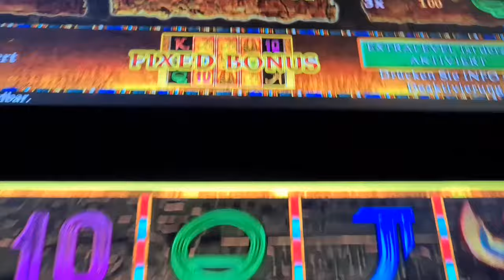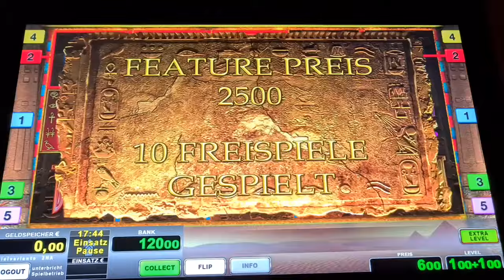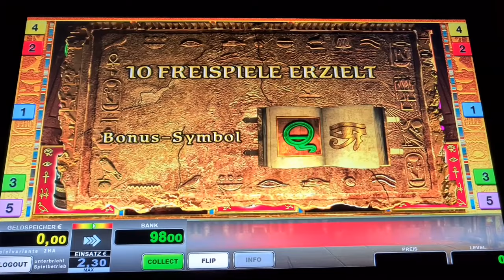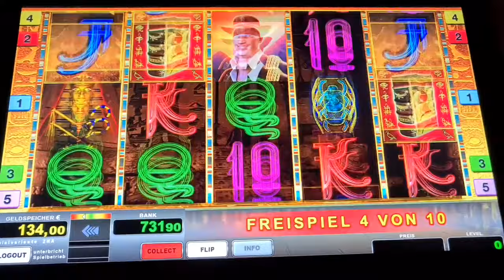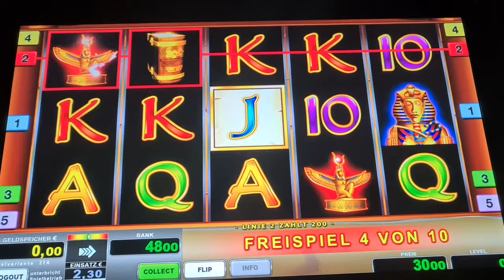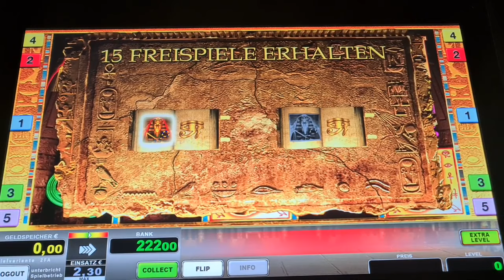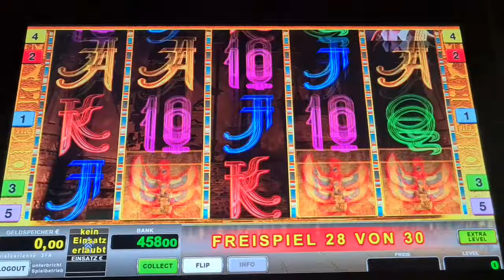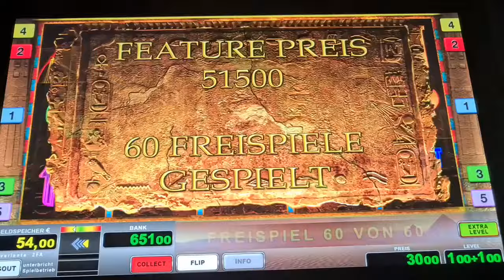Freispiele auf 2€ ohne Ende🔥 Book of Ra Deluxe🔥 Novoline Spielothek Geht ab 🔥